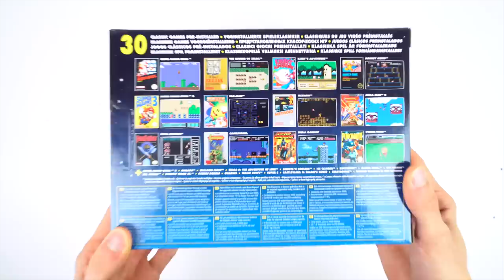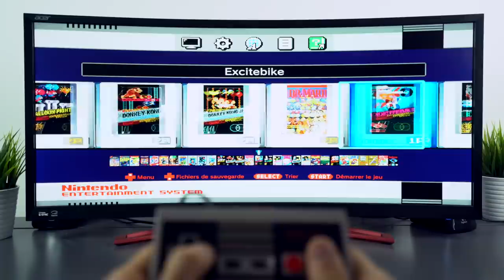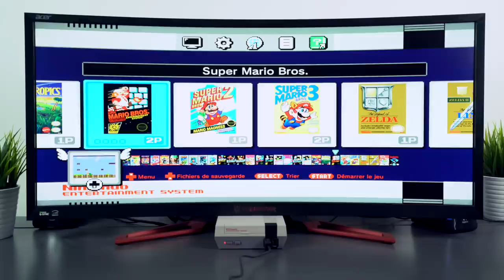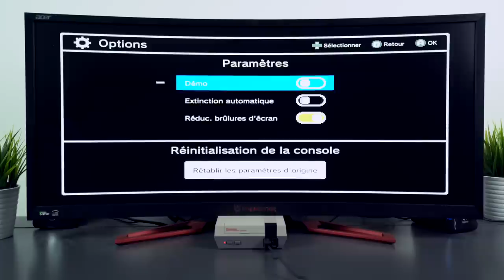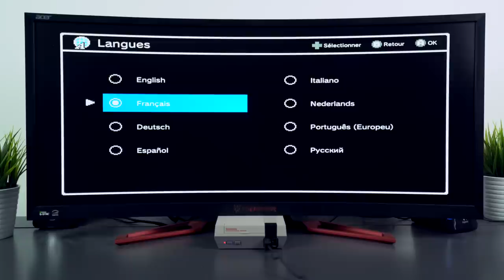Nintendo NES Classic mini : Le test !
Pour fêter les 30 ans de la NES, Nintendo sort une NES mini qui est un émulateur de jeux rétro sortis au début des années 90s. Déballage et prise en main de la nouvelle vieille console :)

► NES mini Classic
► Manette supplémentaire
► La « vieille » NES
► Cartouches NES